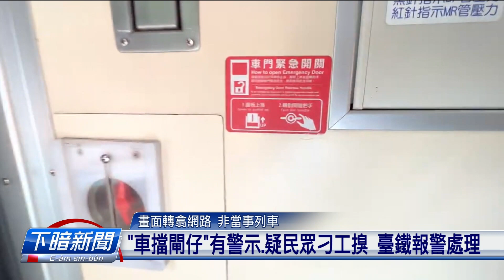新自強號雄雄停車 疑民眾共「車擋閘仔」搝落來 | 公視台語台 | 20240204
這個月初2，臺鐵有一幫新自強號，佇咧經過臺東金崙車站的時，不明原因緊急停車。調查落去才發現，是有民眾若像是刁工去搝著車擋閘仔才來造成的。警方已經咧查這个旅客的身份，若確認違規，會依照鐵路法處份。

四節新聞 ：　逐工（每天）09:00 / 12:00 / 15:00（拜一至拜五） / 19:00